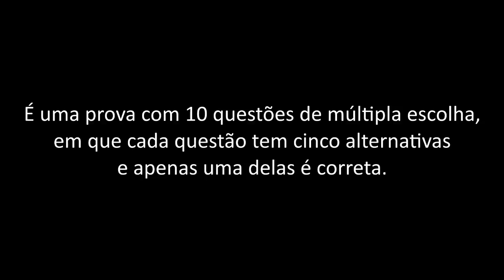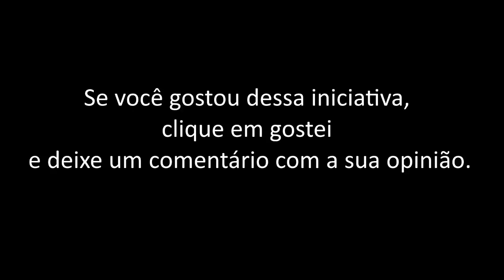Prova de Matemática para 6° ANO - 1ª ETAPA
Eu sou o professor Demóclis Rocha e neste vídeo apresentarei uma prova de Matemática que, se você for professor(a) de Matemática, pode baixar (o link para download está na descrição) e utilizar com turmas de 6° ano como prova mesmo ou em turmas mais avançadas apenas como atividade de revisão.

É uma prova com 10 questões de múltipla escolha, em que cada questão tem cinco alternativas e apenas uma delas é correta.
Os assuntos abordados são: adição, subtração, multiplicação e divisão com números naturais, cálculo do quadrado de um número natural, expressões numéricas, além da quantidade de vértices, arestas e faces de um poliedro e também perímetro de um polígono regular.
O gabarito da prova está na descrição deste vídeo. Além disso, temos aqui no canal uma playlist com vídeos de todas as questões da prova resolvidas (link na descrição).
Se você gostou dessa iniciativa, clique em gostei e deixe um comentário com a sua opinião.

GABARITO
1- A
2- E
3- E
4- C
5- D
6- A
7- E
8- D
9- B
10- E